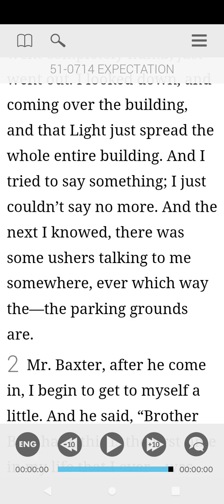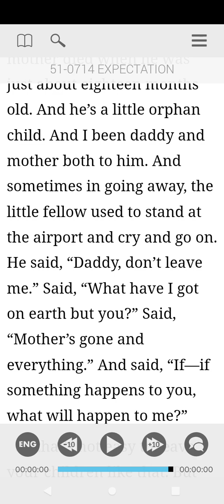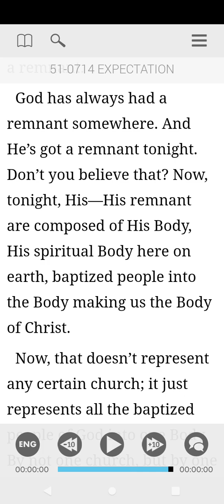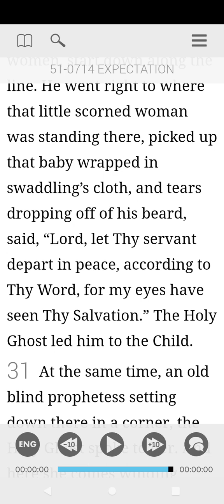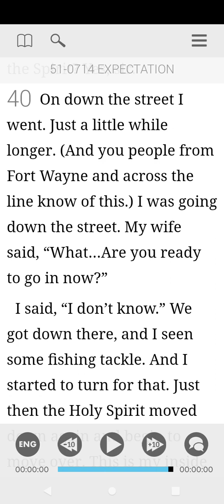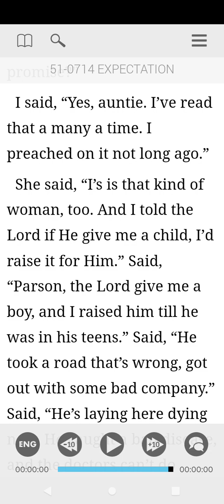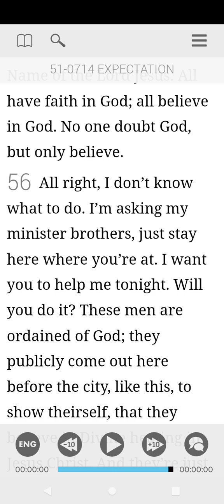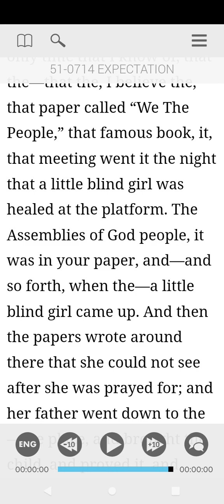51-0714 part 1